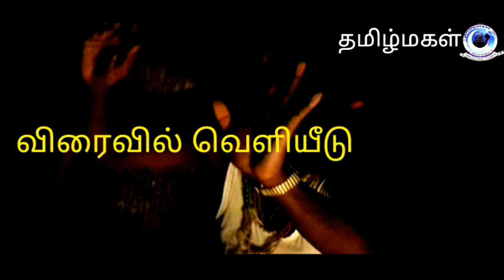சாதி மாறப்போறேன்,குறும்படம்.முன்னோட்டம்-2.இயக்கம் எஸ்.கண்ணன்,குடவாசல். .mp.mp4